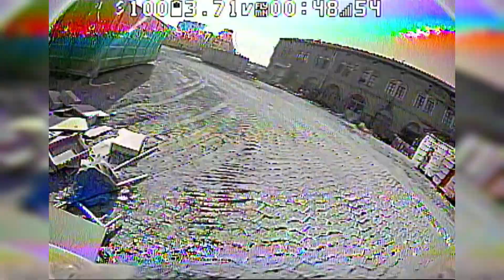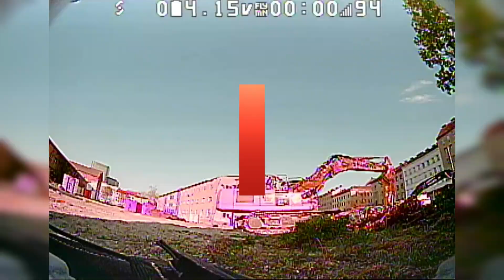Tinyhawk 2 Race - 1S, 2S & RPM filter (JESC & 48kHz)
In this video I would like to show some different flights with the Tinyhawk 2 Race.

The RPM filters improve handling a lot, it feels much smoother and more responsive. This is something that is hard to see in the video, you would need to try it for yourself.

What you can see is the improvement when it comes to propwash (you can also hear it IRL).

Toc:
0:00 1S with stock settings
0:41 2S with stock settings
1:15 2S Propwash stock
1:37 2S Propwash JESC
2:00 2S Punchout
2:14 2S full flight with JESC on a GNB 2S 300mAh battery